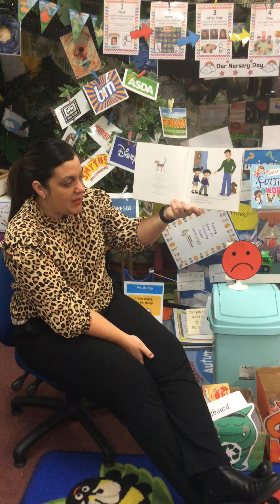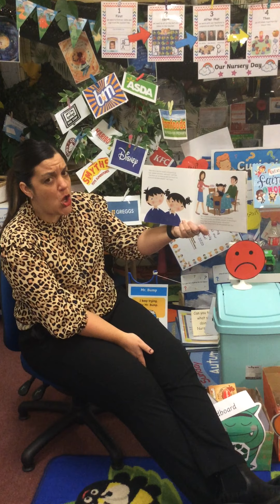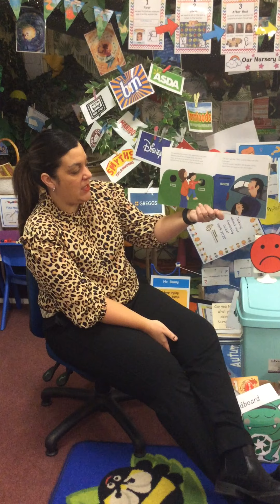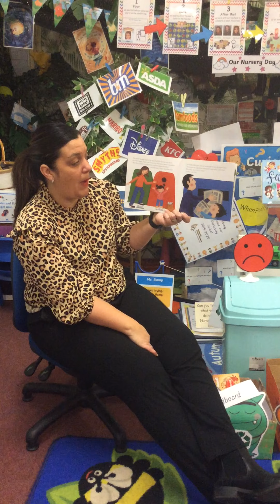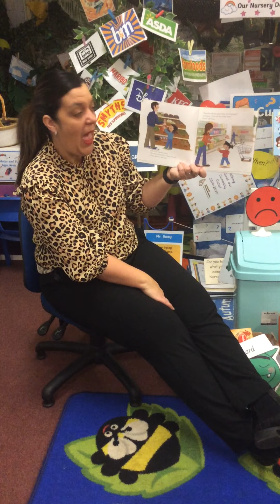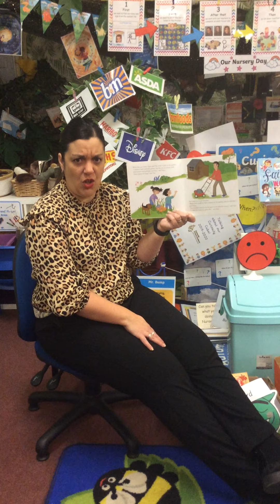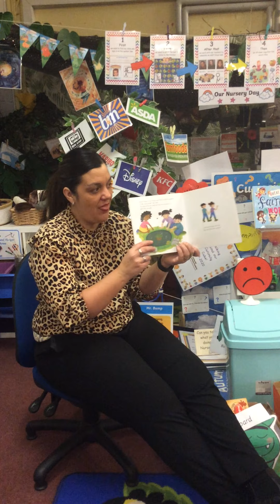Story time - Topys and Tim go Green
Join Mrs Wilton to listen to Topsy and Tim going Green to help recycle.